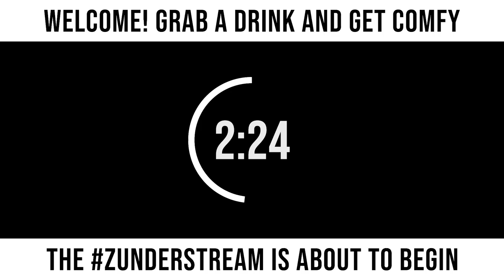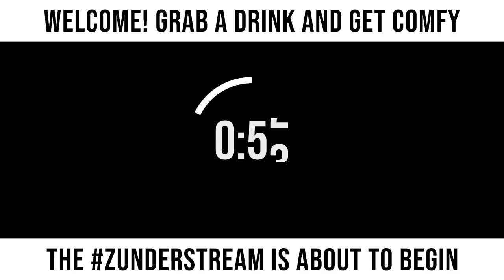zunderstream Show Archive - 2021-11-21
🎬: "Take Two week continues...? If Among Us actually cooperates tonight Susday !merch zunderstream"